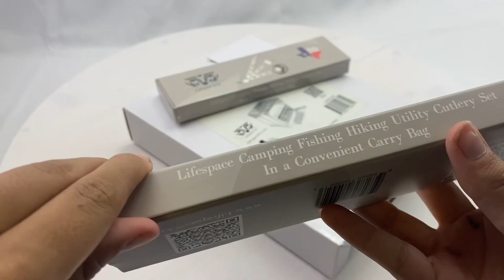Lifespace SS Camp Stove & Cutlery Set Combo!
Lifespace S/S Camp Stove in Carry Bag

    Durable & Stable: Your Lifespace portable wood burning camping / hiking stove is made of high quality 430 stainless steel. The 304 stainless steel grill grid provides a stable cooking platform and distributes heat evenly.

    Foldable & Portable: The backpacking stove can be folded to the size of a book into its own storage bag for easy carrying. Unfolded size: 7.9in x 7.9in x 10.6in, folded size: 7.9in x 7.9in x 1.6in. Net weight: 5.5lbs.

    Many Fuel Options: You can use twigs, branches, leaves, solid alcohol, coal, wood or a spirit burner as fuel. Say goodbye to heavy, costly, polluting petrol fuels.

    Multi Purpose: The mini survival camping stove is ideal for fishing, picnic, camping, travel, hiking, backpacking and many other outdoor activities. Suitable for BBQ, boiling and cooking etc.

    Warranty: We strongly stand behind the great craftsmanship, if you aren't satisfied with the quality, feel free to let us know. We’ll be happy to help you solve any problem.

Package Dimension: 8.26in x 11in x 2.36in high.

Assembled dimensions: 8.26in x 8.26in x 11in high.

Package Weight: 5.8lbs

Lifespace S/S Camping Fishing Hiking Utility Cutlery Set with Bag & Carabiner

Attractive Design - Simple, durable and attractive, ideal for indoor and outdoor use making it an easy functional addition to your camping kitchen. Mirror-finished surface.

Healthy Material - The quality Lifespace camping cutlery set is made of premium stainless steel which ensures good health, sturdy enough for every day basic use, rust resistant and durable for years to come

Space Saving - The Lifespace cutlery set has a flat profile with light handles that keep this cutlery set lightweight and compact. It comes with a convenient storage bag or use the carabiner for easy hanging and storage.

Easy to Carry - The Lifespace outdoor cutlery set stacks together so it's easy to carry when hiking, fishing or camping. Simply hook the carabiner onto a backpack or cooler bag.

Easy to Clean - Our cutlery set can safely be washed in the dishwasher without corrosion or rust.

Multi Functional - This is the ideal cutlery set for picnics, camping, hiking, fishing, over-landing, lunch box/s or simply having a braai in your back yard.

Fantastic Gift - Packaged in an attractive box & a flax gift bag, the Lifespace cutlery set is an awesome gift for birthdays, Christmas, Father's Day, or for any other day...